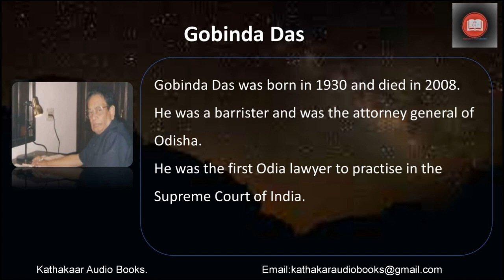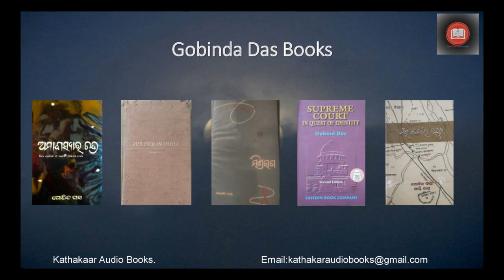Gobind Das - Amabasyara Chandra Chapter 2a (Miss Nira) - Kathakaar Audio Books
Kathakaar Audio Books brings you its 22nd story. On 29th Nov 2020 the 1st part of the iconic novel Amabasyara Chandra, (ଅମାବାସ୍ୟାର ଚନ୍ଦ୍ର) by Barrister Gobind Das was  presented. Today the 2nd part is being presented. This part is  longer in duration and hence is split into two parts. It is being presented as two files. This novel is split into 7 parts. Each part is named after a character or a place. The 1st part is Chitrlekha, 2nd part is Miss Nira, 3rd part is Salim Bhai, 4th part is Race Course, 5th part is Baiji, 6th part is Panditji and the 7th part is Manisha.
Each part is kept below 25 minutes. However 2nd part is longer and hence split into two audio files. Similarly the 7th part is much longer and is split into 3 files. Each week one part will be presented. In the 2nd part there will be two video files and in the 7th part there will be 3 video files.
Gobind Das was the Attorney General of Odisha and was the 1st Odia to practise in the Supreme Court. He penned Amabasyara Chandra in 1964. He has written other books like ‘Deshe Deshe’, ‘Mishra Raga’, ‘Ei Mora Dilli’. His autobiography is ‘Sana Eka Jibana’.
This audiobook is presented in the voice of Mrinalini Padhi who is the author’s daughter.
You can also listen to the other stories of this channel by clicking the following